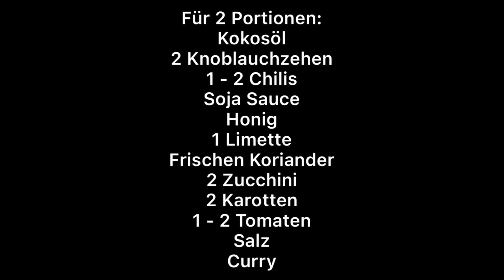Rezeptvideo - vegetarische Asia-Gemüsepfanne (schnell, einfach, lecker!)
Unbedingt ausprobieren!
Alles was ihr dazu braucht:

Kokosöl
2 Knoblauchzehen
1 - 2 Chili-Schoten
Soja Sauce
1 - 2 TL Honig
1 Limette
frischen Koriander
2 Zucchini
2 Karotten
1 - 2 Tomaten
Salz
Curry

Als Beilage empfiehlt sich Reis.